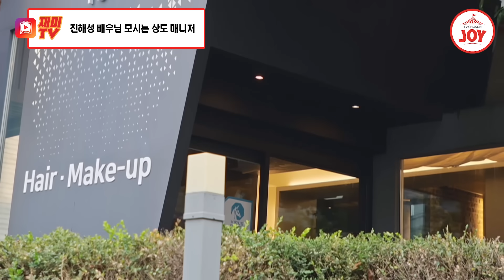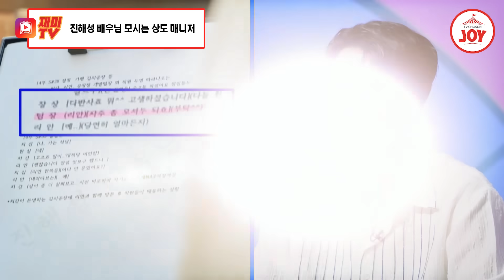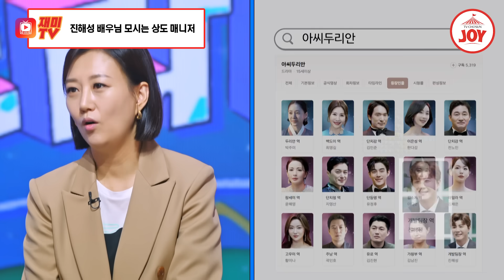[트랄랄라브라더스] 8년 전 연극 주연 배우였던 진해성이 드라마로 돌아오다?! 진해성의 연기 도전기❗ TV조선조이 (TV CHOSUN 230830 방송)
예전에 연기 경험 되살려
대사 한 줄에 온 힘을 쏟다!